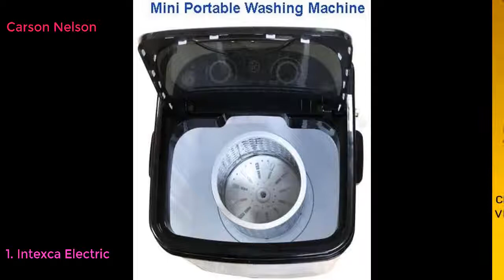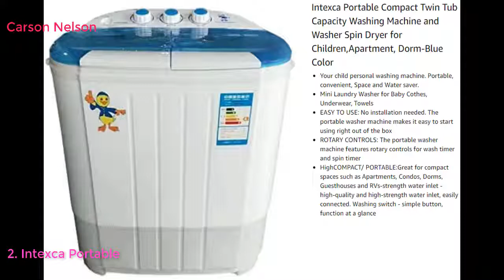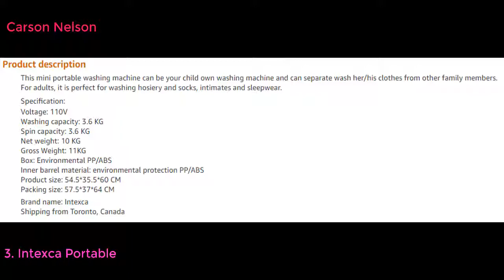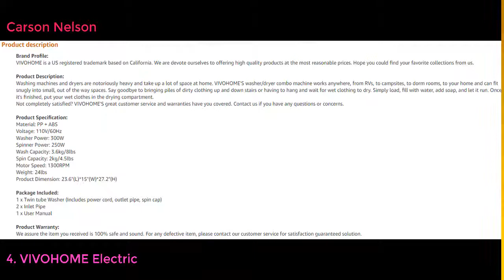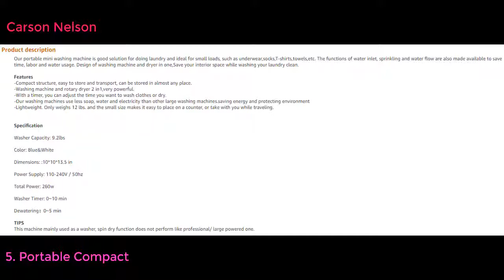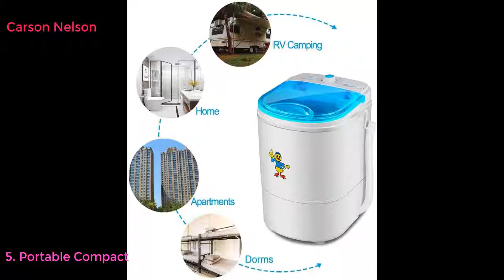Top 10 Best Portable Washing Machines in Canada 2021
Top 10 Best Portable Washing Machines in Canada LINK
Intexca Electric Mini Portable Compact Portable Washing Machine Hold 4.5 Kg Clothes for Children, Camping, Dorm
Intexca Portable Compact Twin Tub Capacity Washing Machine and Washer Spin Dryer for Children,Apartment, Dorm-Blue Color
Intexca Portable Compact Twin Tub Capacity Washing Machine and Washer Spin Dryer for Children,Apartment, Dorm-Black Color
VIVOHOME Electric Portable 2 in 1 Twin Tub Mini Laundry Washer and Spin Dryer Combo Washing Machine with Drain Hose for Apartments 13lbs Capacity
Portable Compact Washing Machine, 9.5 lbs Capacity, Small Semi-Automatic Compact Washer with Timer Control Single Translucent Tub for Dorms, Apartments, RVs, Camping (Blue & White)
BUBBLEBAGDUDE Bubble Bag Machine 5 Gallon Small Mini Compact Washer Extracting Mini Washing Machine with 220 micron Zipper Bag Herbal Extractor
SOLOROCK 24" 3.1 cb.ft. High Capacity Ventless Washer Dryer Combo White
Panda 1.60cu.ft Compact Washer, High-End Fully Automatic Portable Washing Machine, 11lbs Capacity, Folding Lid, White
110V Compact Apartment Laundry Dryer White (4.0 kg 8.8 LBS 2.65 cb.ft.)
Portable Washing Machine, Mini Semi-Automatic Single Barrel Washer 1.8KG Washing Capacity Convenient to Move Travel Washer Machine Cleaner for Clothes Fruit Vegetables,Green